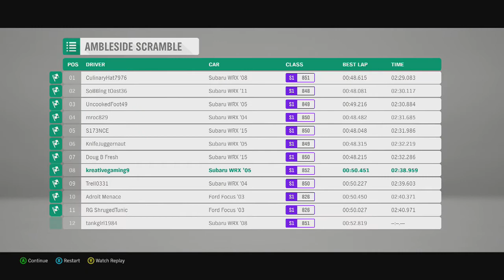Forza Horizon 4 ambleside scramble